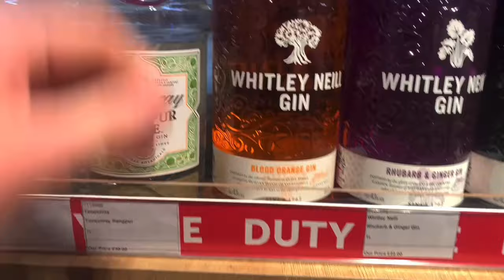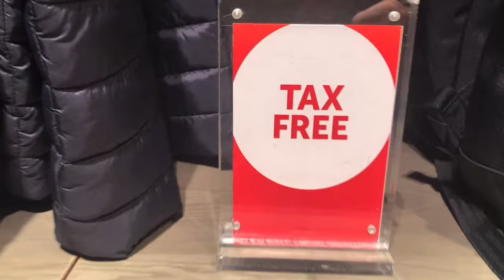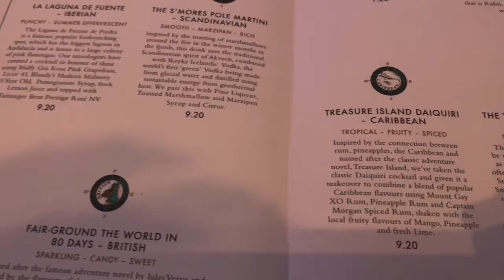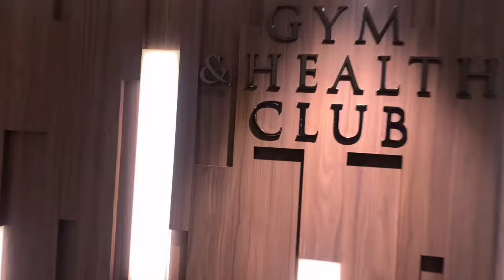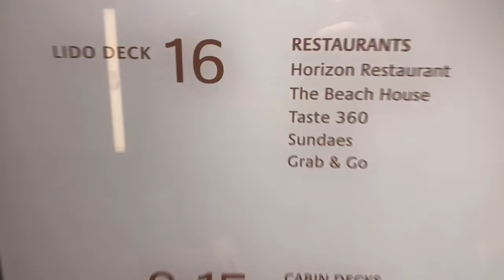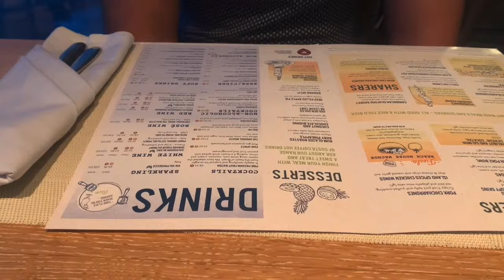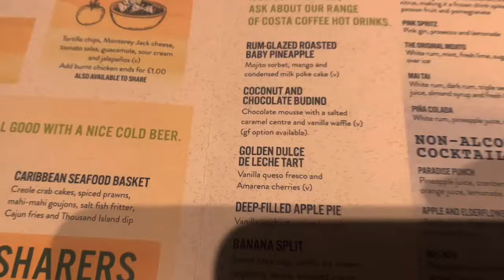P&O IONA CRUISE PART 1 - EMBARKMENT DAY - SPAIN & PORTUGAL🚢 ☀️ - MY FIRST CRUISE